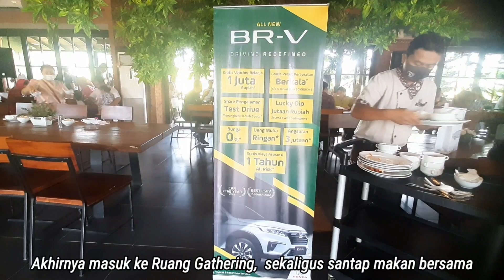TRENDING BANG KOBOI BIKIN GEGER GATHERING ALL NEW BRV ❗ NIRWANA SEMARANG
TRENDING BANG KOBOI BIKIN GEGER ACARA GATHERING ALL NEW BRV ❗NIRWANA SEMARANG @bangkoboi @HondaIndonesia

nirwana stebel semarang
honda goldwing
honda CRZ
hondaisme
honda
honda CRV
honda HRV 2022
GIIAS
IIMS
honda jazz
honda hybrid
mobil listrik